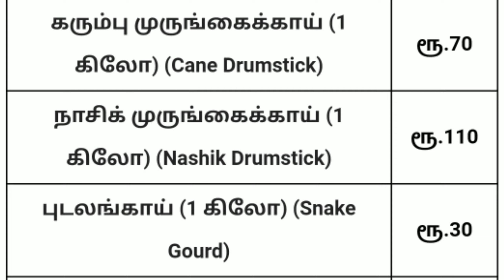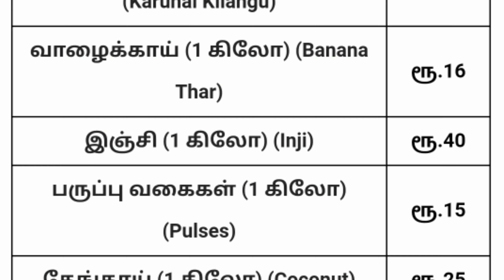Today vegetables price in oddanchatram 14/01/2023 | Tamil | இன்று காய்கறி விலை? price prediction